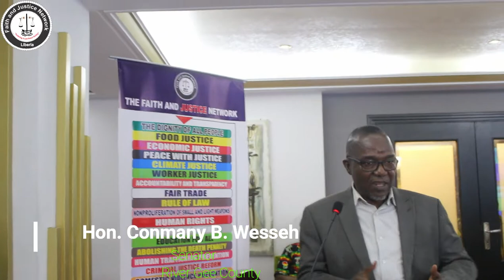Hon. Commany B. Wesseh Fraternal Message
The last of fraternal greetings were delivered by the River Gee Senator Hon. Commany B. Wesseh to pave way for the Keynote Speaker. This was during the Michael K. Francis Intellectual Discourse.